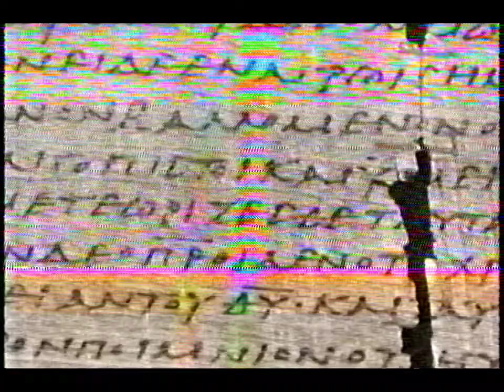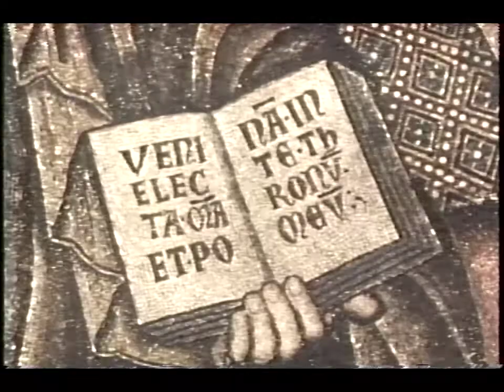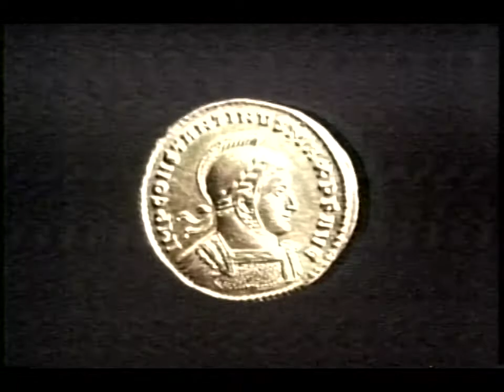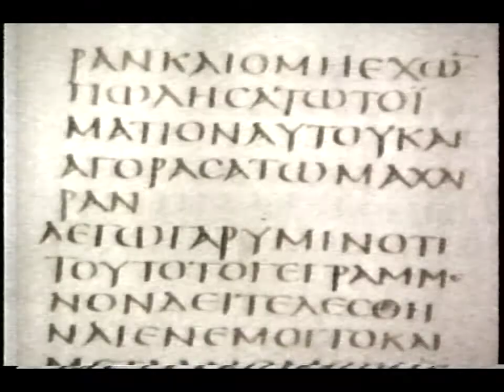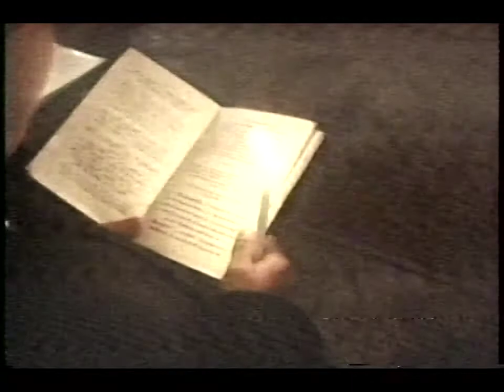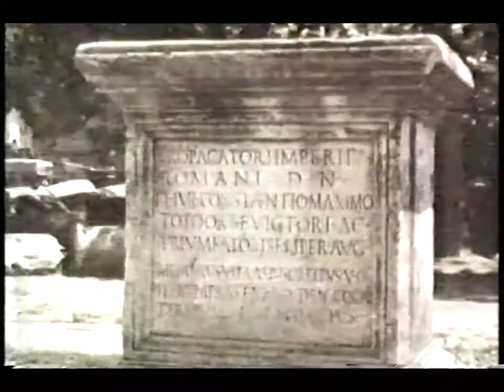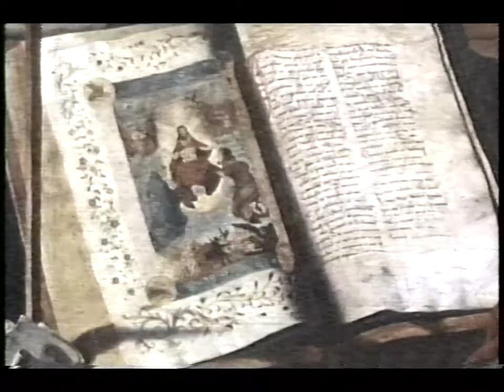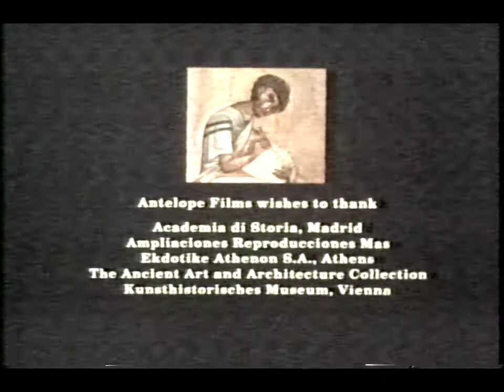June 10, 1990 Testament: Thine Is The Kingdom KRMA-TV PBS